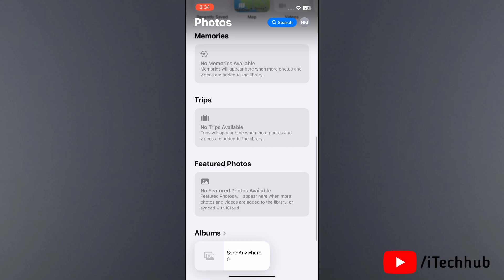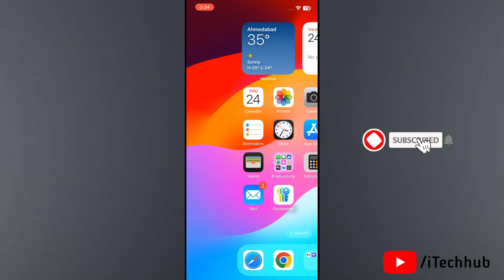How to Fix Recently Deleted Option Not Showing in Photos App on iPhone iOS 18/18.1 | Quick Solution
How to Fix Recently Deleted Option Not Showing in Photos App on iPhone iOS 18 | Quick Solution

Is the 'Recently Deleted' option missing from your Photos app on iPhone running iOS 18? In this video, I'll guide you through quick and easy steps to fix the issue and restore the 'Recently Deleted' option in your Photos app. Whether it’s a glitch or a setting issue, this solution works for all iPhone models on iOS 18. Watch now to solve this frustrating problem and get back your deleted photos!